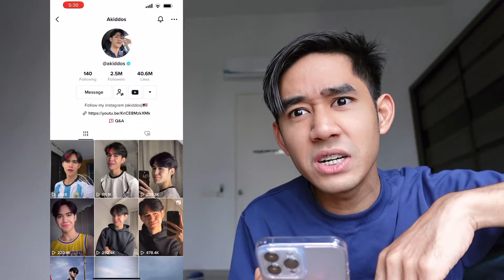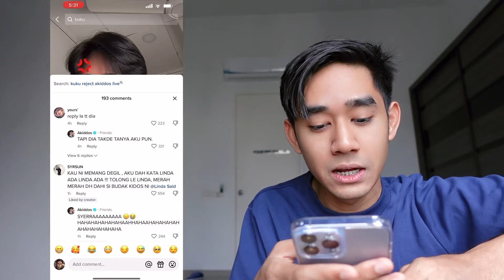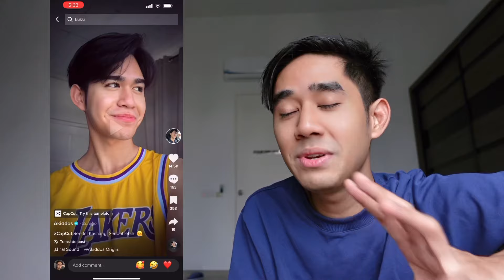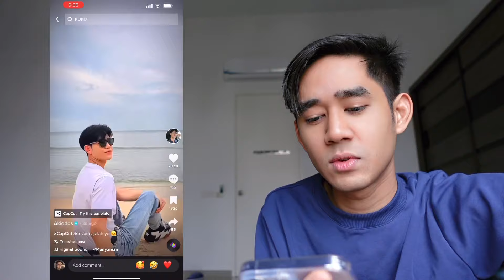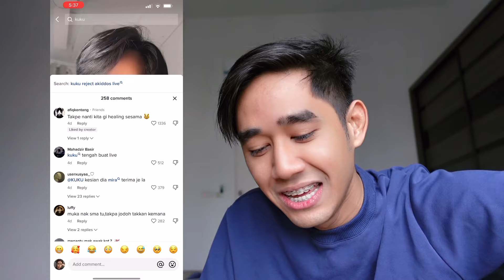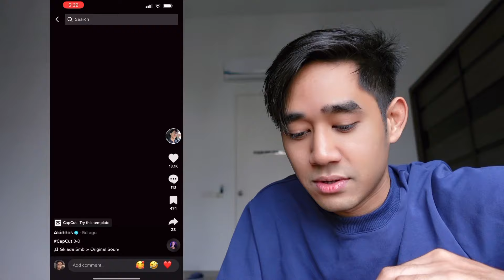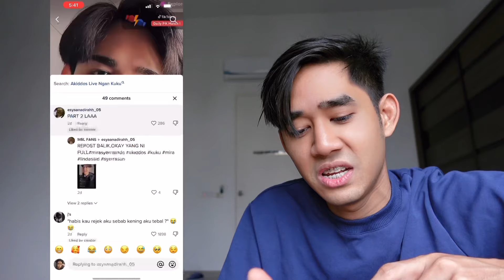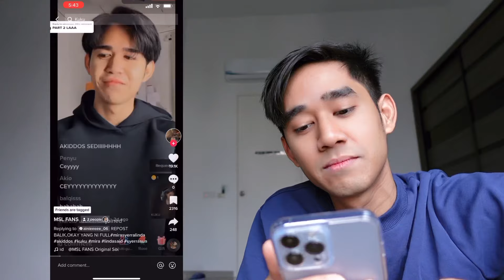AKIDDOS KENA REJECT DENGAN CRUSH 😱💔 KESIAN DIA NAK NANGIS 😭 REACTION TIKTOK AKIDDOS 😂